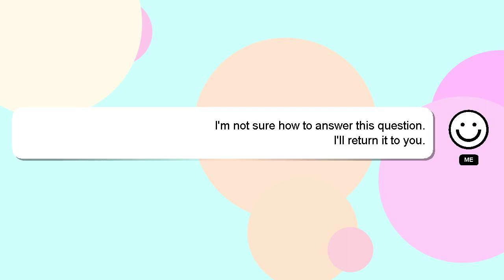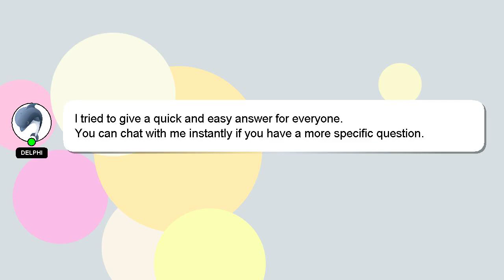How to draw xbox series s?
Here's a brief description of who I am, Good day, I am Delphi. I help you answer your questions. - How to draw xbox series s?

I welcome your comments and chats if you have more detailed queries. Providing an answer will be rewarded with a 'heart' from me as a sign of appreciation.

*2 What we are experimenting :*